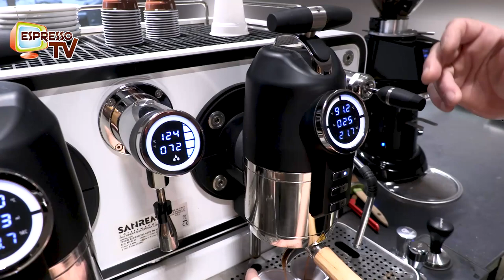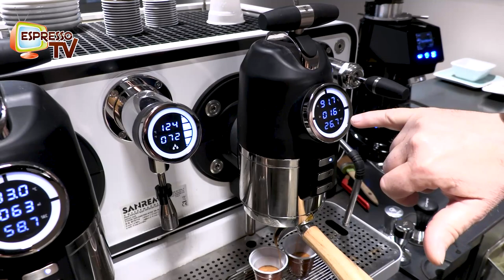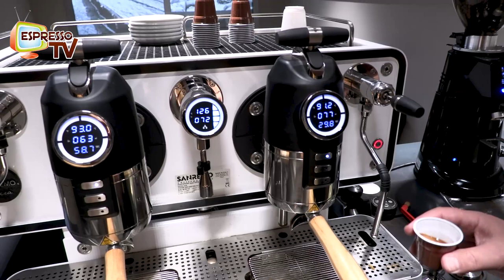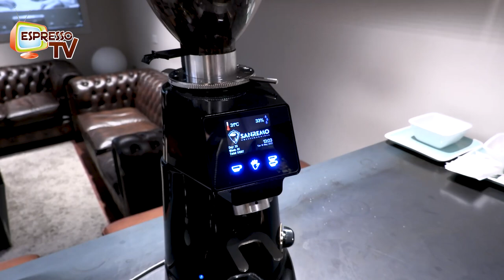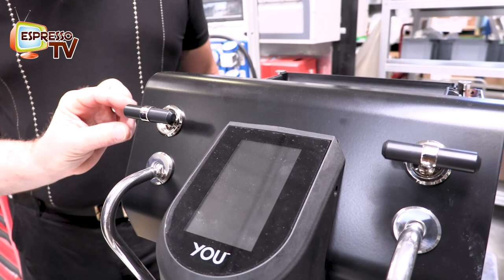Visiting Sanremo Coffee Machines - Opera, Cube & You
My first visit so Sanremo coffee machines near Treviso. With Massimo it is always funny
I vosited the production of danremo cube, sanremo you any tve professional machines.